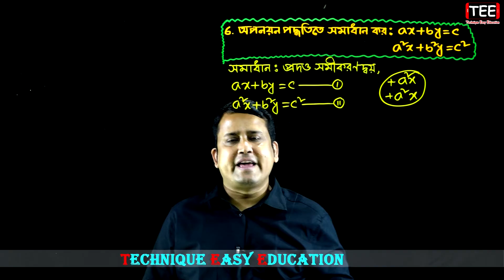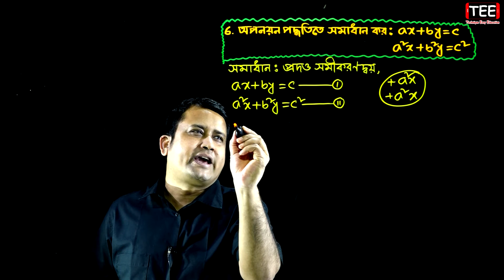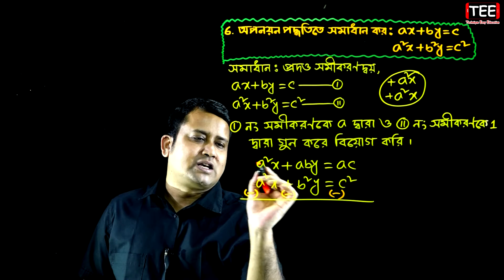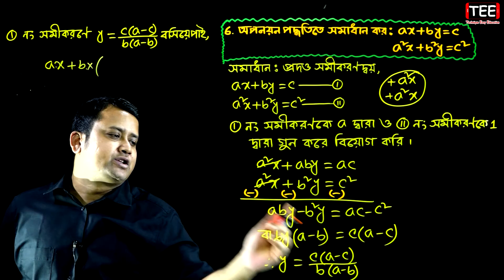পর্ব-৬ || অনুশীলনী ১২.২ || দুই চলক বিশিষ্ট সরল সহসমীকরণ || এসএসসি গণিত || SSC Math Chapter 12.2